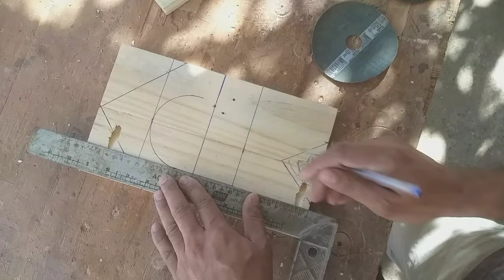Olha só o que da Para Fazer Com Pallet Não Jogue Fora Ganhe Dinheiro Marcenaria Criativa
A melhor ideia simples e fácil e rápido para ganhar Dinheiro Usando madeira de palete uma ideia surpreendente e genial de Marcenaria criativa para Iniciantes Nesse vídeo fiz um tutorial de Marcenaria faça você mesmo e Ensinei como fazer um comedouro de passarinho que você também pode fazer em casa

Nes projeto usei cola wood wood 3
cola Superglue
Massa para madeira na cor Marfim
Emarte Resina
Verniz PU70 Base de água

 pp05